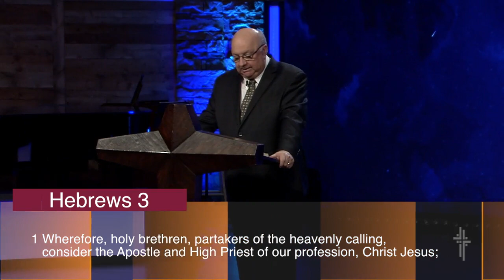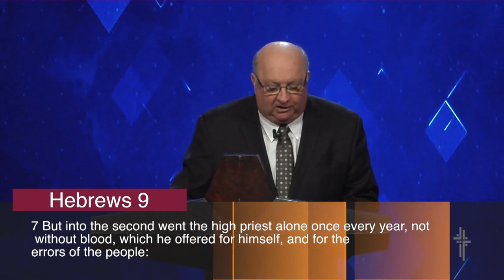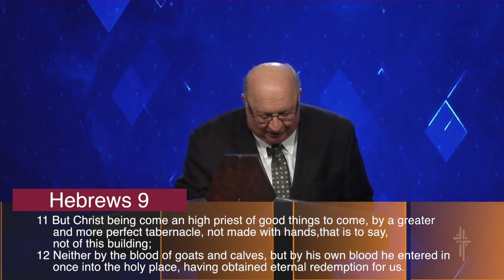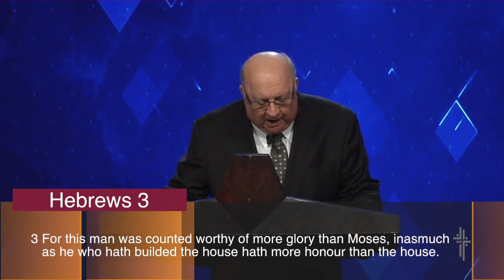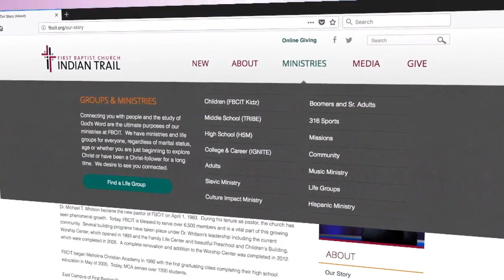Jesus: The Head of the House